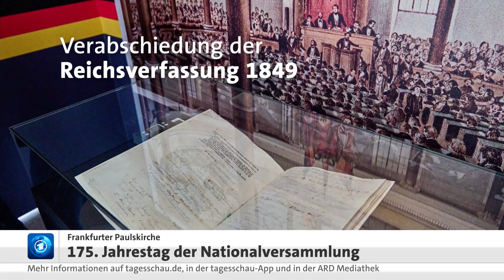175 Jahre Deutsche Nationalversammlung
"Es war der Moment, als Untertanen zu Bürgern wurden" – so würdigte Bundespräsident Frank-Walter Steinmeier bei einem Festakt in Frankfurt am Main die Deutsche Nationalversammlung. Das erste gewählte gesamtdeutsche Parlament war vor 175 Jahren – am 18. Mai 1848 –  erstmals in der Frankfurter Paulskirche zusammengekommen, um eine freiheitliche Verfassung für ganz Deutschland zu erarbeiten.